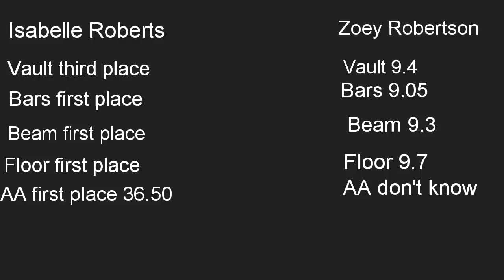Isabelle Roberts and Zoey Robertson first level 3 meet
I did not use the real floor music I used a different one but this is not a hat video it is just for fun.shout out goes to gymnasts  everything. ❤❤